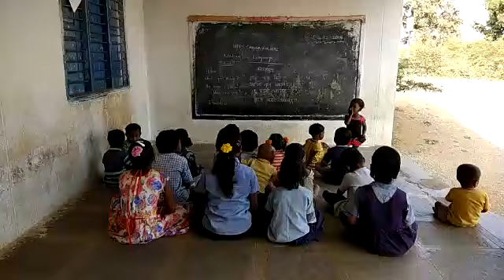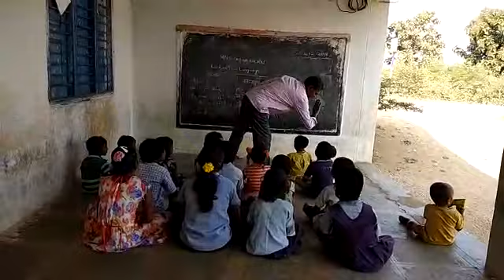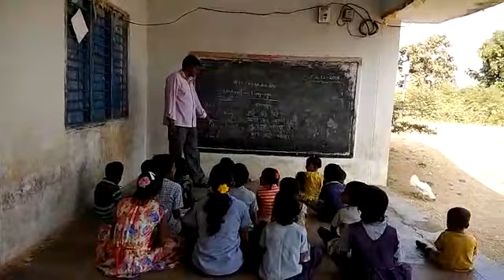Mpps chinna kolvai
Konkani language